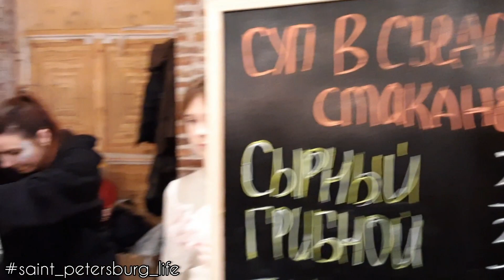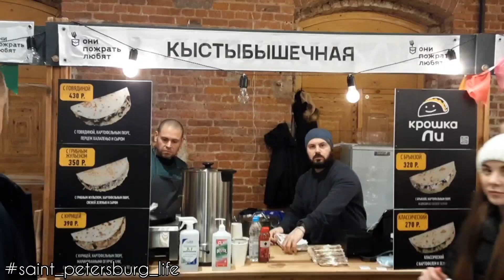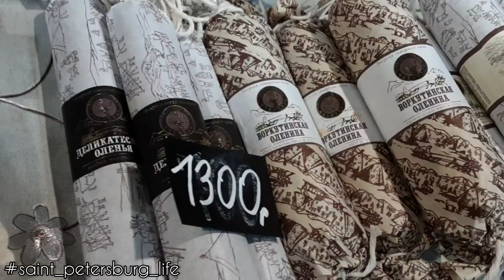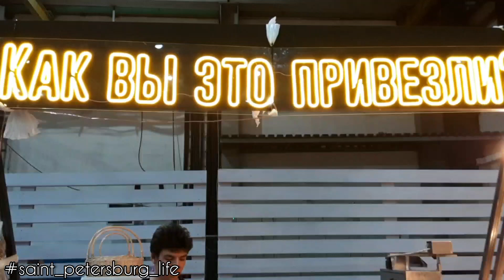СЕВКАБЕЛЬ ПОРТ. Интеллигентная барахолка , каток и дискотека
Севкабель Порт — общественное культурно-деловое пространство, созданное в результате преобразования промышленного «серого пояса» Гавани Васильевского острова в Санкт-Петербурге на побережье Невы в гавани Васильевского острова, совсем рядом с памятником советского брутализма — Морским вокзалом.. Территория, отведенная для кластера, расположена между рекой и Кожевенной линией: отделена примерно пятая часть — участок около воды. Рабочая часть оптимизированного производства к северу от улицы углубляется в город.

В апреле 2022 года на территории общественного пространства открылся экоцентр «Переработкинская», где принимают для переработки более 40 видов фракций, среди них такие редкие, как: фольга, чеки и блистеры от лекарств. За первые выходные после открытия петербуржцы утилизировали более тонны вторсырья

В мае 2022 года в «Севкабель Порту» в Санкт-Петербурге состоялось открытие инклюзивного кластера «Нормальное место» — это пространство осознанного потребления, благотворительности и творчества, в рамках которого НКО и социальные предприниматели развивают свои проекты .Здесь открыт коворкинг, проходятся различные мастер-классы и арт-практики.

Традиционно, с ноября 2018 года на территории Севкабель Порта был открыт зимний каток под открытым небом.

Специальная система охлаждения обеспечивает отличное качество льда даже при температуре воздуха +10 градусов. Официальное название ледового катка, площадью более 2200 м2 — «Каток у моря».

В восточной части «Севкабель Порта», на берегу Финского залива, на исторической территории фабрики Акционерного общества мануфактур «И. А. Воронин, Лютш и Чешер» продолжилось развитие проекта «Севкабель Порта», его восточной части под названием — Исткабель , где есть открытые террасы, барная линия, условия для мероприятий и вид на море .